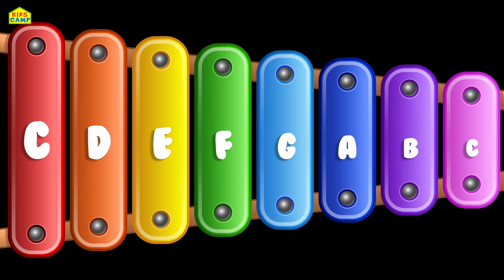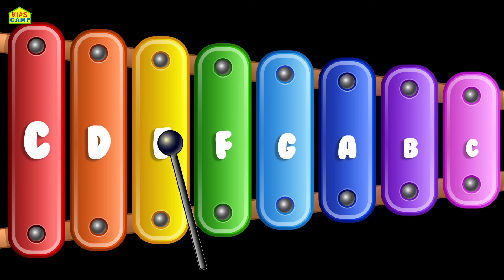Kidscamp | Getting Ready For School Song - This Is The Way + More Nursery Rhymes And Kids Songs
KidsCamp presents it's latest compilation video, including one of our most recent songs, "Getting Ready For School Song - This Is The Way + More Nursery Rhymes And Kids Songs by KidsCamp". So come along kids and let's have some fun!

Official KIDSCAMP - Educational Fun Videos

Elly & Eva's World | Nursery Rhymes & Kids Songs | ALL of Kidscamp